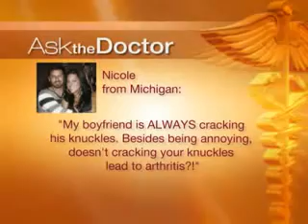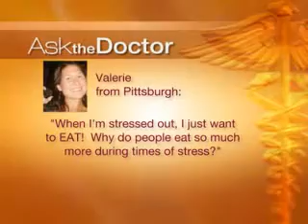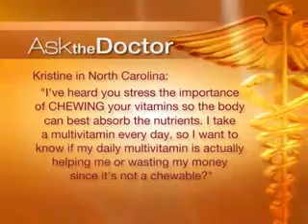Ask The Doctor with Dr. Friedman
On this health segment of Liftetime's "The Balancing Act", Dr. David Friedman answers health and diet questions from viewers!